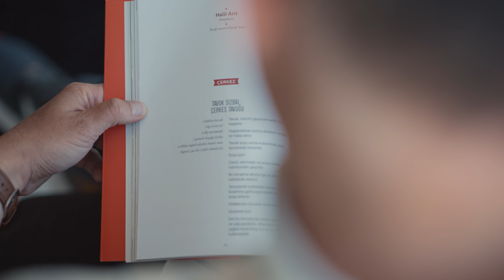Mey|Diageo Etkinlik & On Trade Müdürü Halil Önder Arıt Şölen Sofrası projesini anlatıyor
Dede ve babaannesiyle paylaştığı her sofra deneyiminin bayram sabahları kadar kıymetli olduğunu dile getiren Mey|Diageo Etkinlik & On Trade Müdürü Halil Önder Arıt bu sofraların sadece yemek amaçlı değil, deneyimlerin aktarıldığı seanslara da hizmet ettiğini söylüyor. "Kapsayıcılık da aynı lezzetli tarifler gibi. Yemeği özel ve lezzetli yapan şey, farklı malzemelerin ve baharatların bir araya gelmesi ve lezzetli bir bütünü oluşturması. Aynı bizler gibi...’’ diyor ve annesinden aldığı sızbal tarifini anlatıyor.

Kendini gelenekleri, öyküleri, kimlikleri kısacası işe giderken beraberlerinde götürdükleri tüm farklılıkları kucaklayan bir şölen sofrasına benzetiyor Mey|Diageo ve Şölen Sofrası projesi için buradan aldığı ilhamla yola çıkıyor. Çeşitlilik ve kapsayıcılığı kurum kültürünün baş sırasında kodlayan Mey|Diageo çalışanlarının geleneksel yemek tariflerinin yer aldığı Şölen Sofrası kitabında Bosna’dan Antakya’ya, Girit’ten Kafkaslar’a kadar geniş bir coğrafyadan gelen 250’den fazla reçete var. Aslında bir yemek kitabından daha çok çalışanlarının kendi kökenlerini ya da ait hissettikleri kültürleri kutladıkları etnik ve coğrafi çeşitlilik derlemesi de diyebiliriz bu kitap için. Geçmişten alınan mirası gelecek nesillere aktarma misyonuyla hareket eden Şölen Sofrası’nda öne çıkan lezzetlere, arkalarında yatan hikayelerine ve birbirinden zengin sofralara dadanıyoruz.

Video Proje: Dadanizm / İris Işık & Seden Mestan & Melisa Su Akar
Yönetmen: Kaan Temizkan
Fotoğraf: Büşra Yeşilay